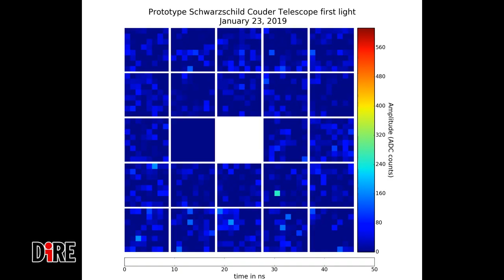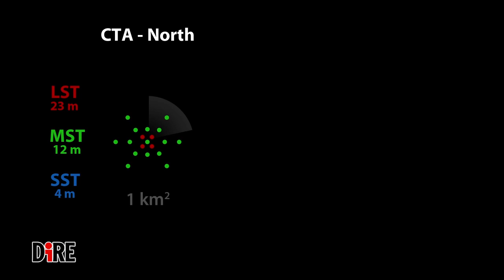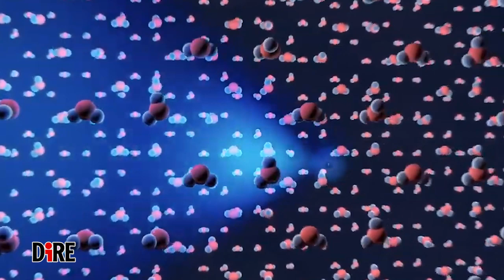Oltre le frontiere della Fisica: il Cherenkov Telescope Array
A Bologna il cuore del progetto che studia i raggi gamma.